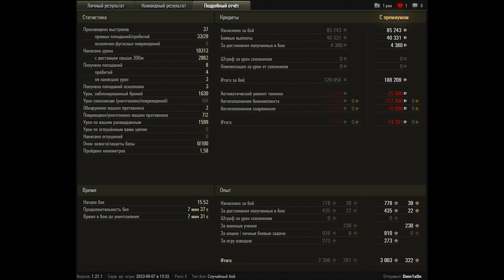World of Tanks STB-1 - 2 Kills 10,3K Damage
Zekin60fps
Wot replays

9.43